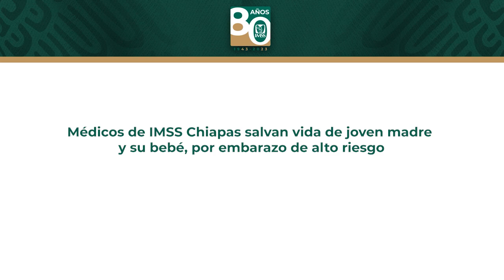Médicos de IMSS Chiapas salvan vida de joven madre y su bebé, por embarazo de alto riesgo